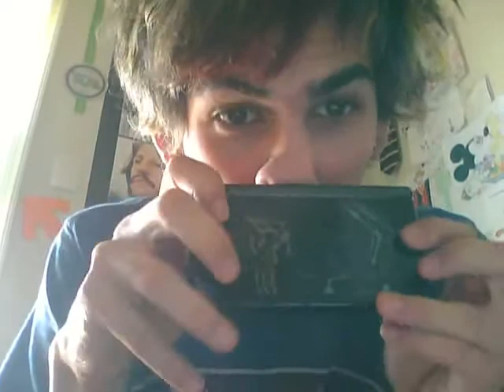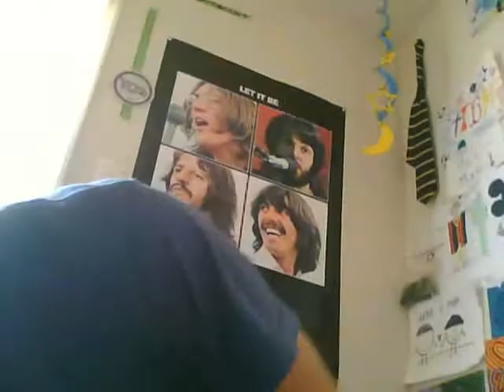When I Think About You I Touch Myself!!!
2009 bitches!